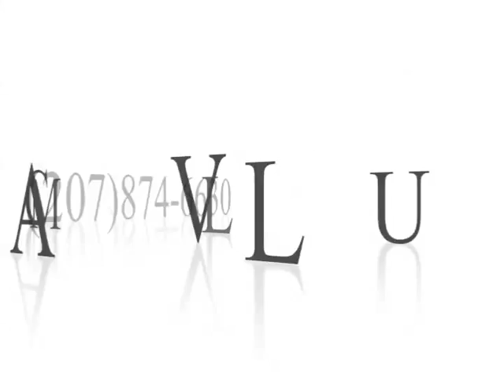Zildjian 12'' FX Spiral Stacker